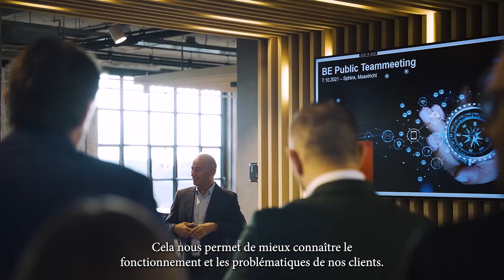Bechtle Public Belgium | Waarom onze collega's graag bij Bechtle Public Belgium werken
In deze video geven we jullie een blik achter de schermen bij Bechtle Public Belgium.